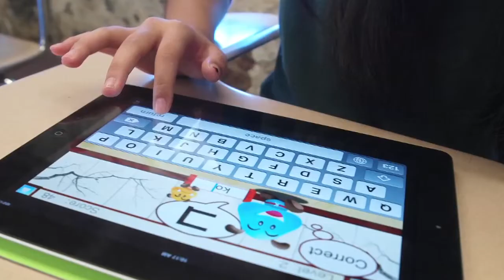Preschool and Elementary School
Mid-Pacific

Innovators. Artists. Individuals.